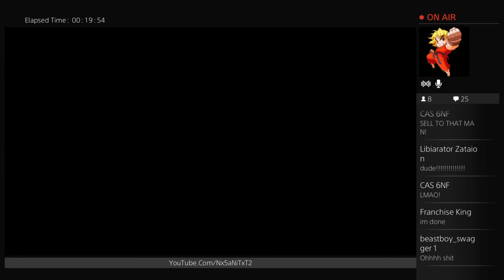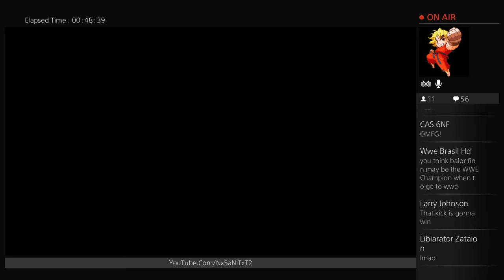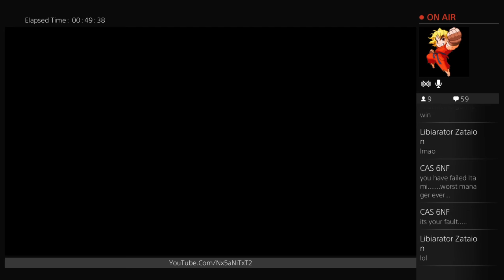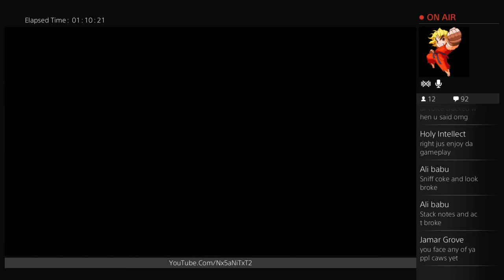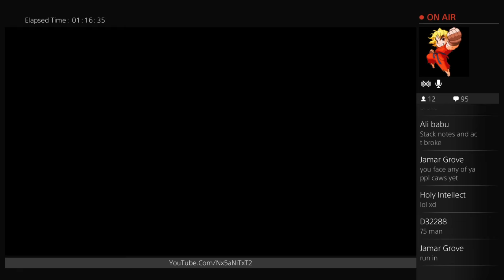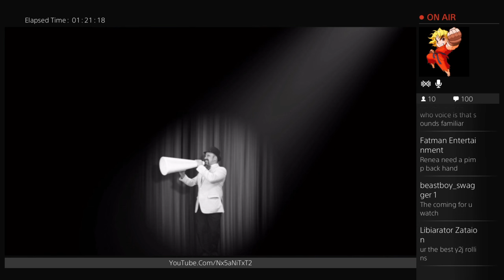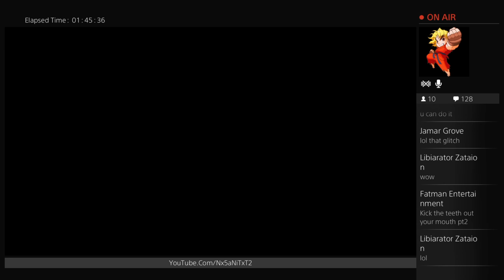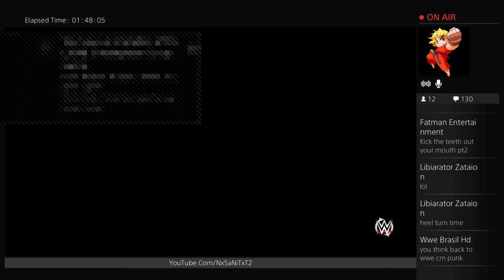WWE 2k16 (Chris Stevens) My Career Stream #2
PSN- Nx5aNiTxT
XB Gamer Tag - x3nFaM0u5x